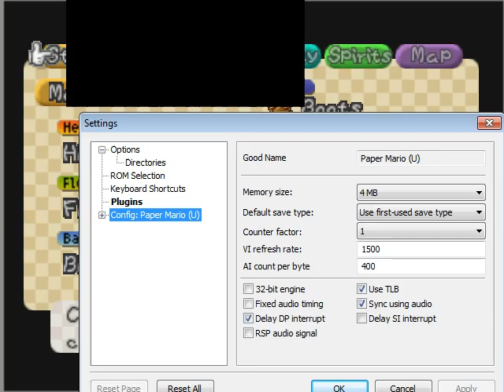Let's Play Paper Mario Ep. 5: Why you check your recordings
Multiple things went wrong, one of them I didn't notice!